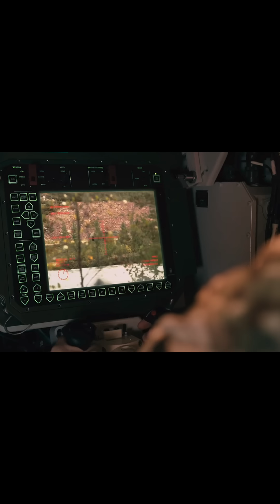"Shaheed Catcher": Ukraine creates autonomous Sky Sentinel system against drones and missiles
Ukrainian engineers have developed a unique Sky Sentinel system capable of independently destroying drones, barrage munitions and even cruise missiles.